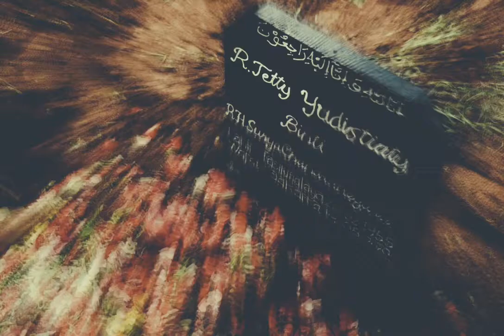Ibu - Iwan Fals cover by Electrofak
An original song and music arrangement by Iwan Fals, added with a simple 'brain washing' digital music by Electrofak and a "not so bad" voice 🙂

Music Cover and Video produce by:
Ivan Gepenk for Electrofak.